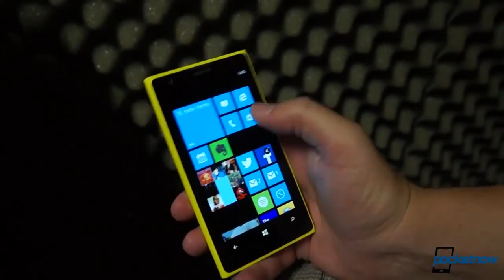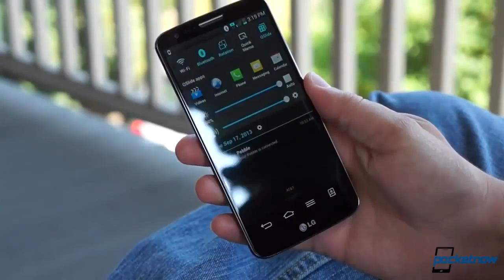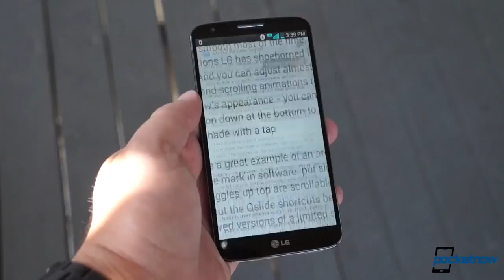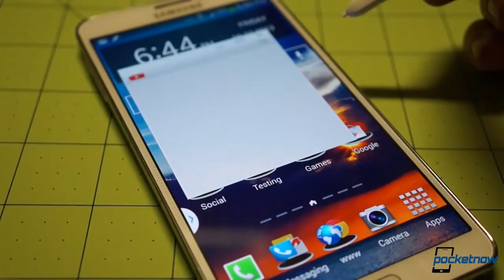Top 5 Smartphones For Fall 2013